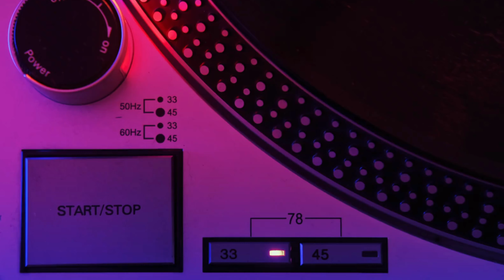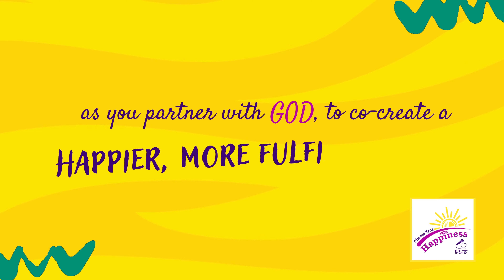Radiant Resilience: Navigating the Shadows of Disappointment (Part 1) | Donna Burgher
Disappointment is a universal emotion that can cast a shadow over our lives if left unattended.

We invest our hearts and our souls into a project or a relationship, only to have it unravel before our eyes. It can feel as if the rug was pulled out from underneath you. Sharp pangs of sadness, hopelessness, and regret wash over you, threatening to engulf your spirit, dimming your light.

Join me today for part 1 of 2 episodes as we uncover the radiant resilience within us all. Together, we'll learn to harness the power of disappointment and use it as a catalyst for a brighter, more fulfilling future.

🎧 Grab Your Earbuds & Press Play! :)

We're going to dive into practical steps to move through disappointment and you’ll discover the radiant resilience that lies within you.

🌟 !! FREE QUIZ !! 🌟

If you feel like something is missing in your personal life, then this is your starting point to nurture your soul's aspirations and dive deep into those dreams that fill your heart with true happiness.

💫 Introducing the "Pursue Your Dreams Quiz: Embrace Your Radiant Future"

If you’re longing for more, this quiz is perfect for you because this is the beginning of your extraordinary journey.

This quiz isn't just a set of questions; it's a gateway to transformation. It's designed to help you assess your readiness, mindset, and alignment with pursuing your dreams.

So if you are seeking greater fulfillment in your personal life and you are ready to take faith-fueled actions toward your radiant future…

and let the transformation begin.

***Resources***

(You can listen on Apple, Spotify, Google, or any podcast platform you use.)

💜 Please Follow, Share, Rate & Review. :)